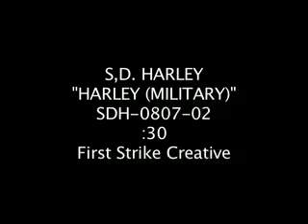New York Myke "Value our Freedom" Commercial Sept '07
Archive commercial from San Diego Harley-Davidson featuring owner New York Myke